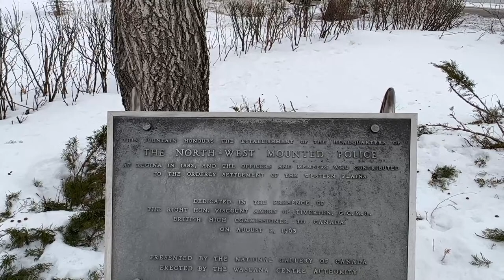Walking in Regina, February 17, 2023: A Grey Walk Around the Lake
Take a walk around Wascana Lake in Regina, Saskatchewan, with science fiction author and publisher Edward Willett.